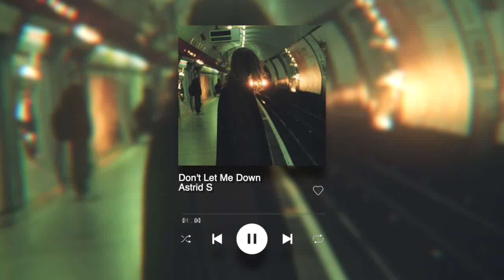Sad edit audios that will make you CRY!!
7. -